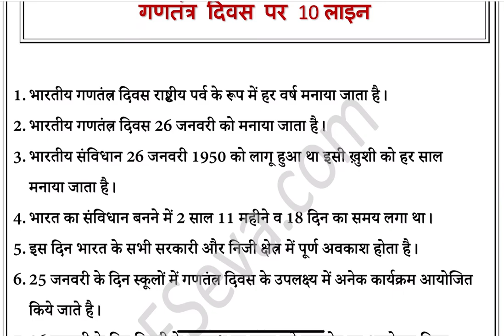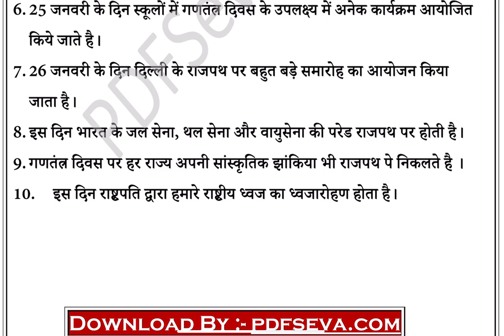गणतंत्र दिवस पर दस लाइन| निबंध gantantra diwas par nibandh26 janvari pat nibandh#shortsvideo